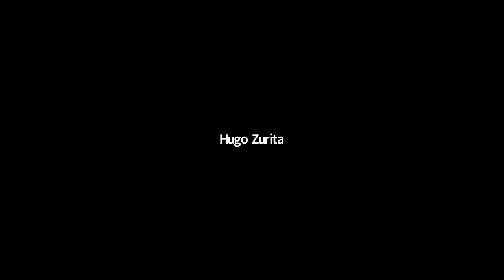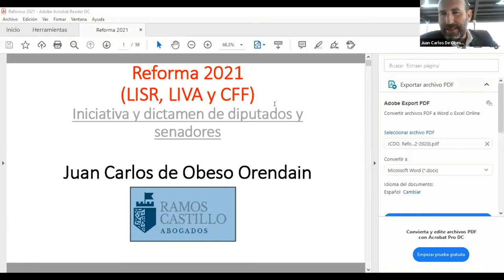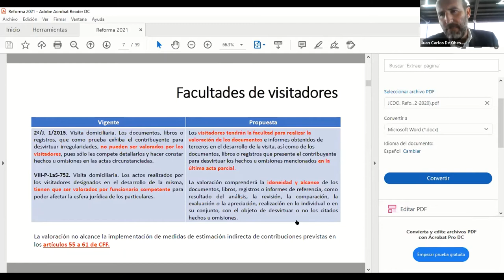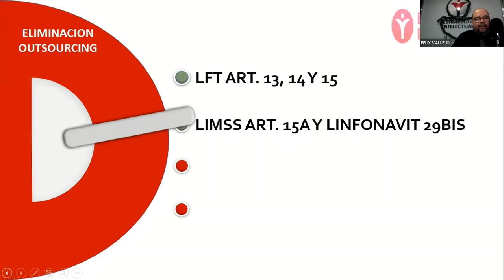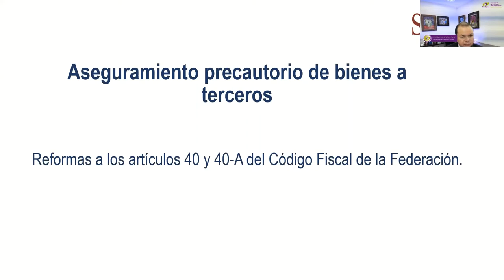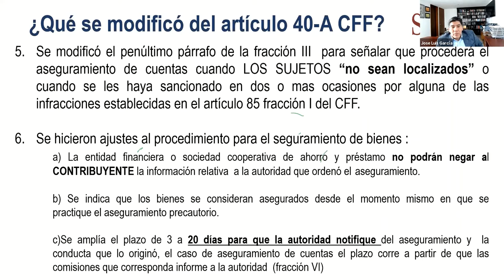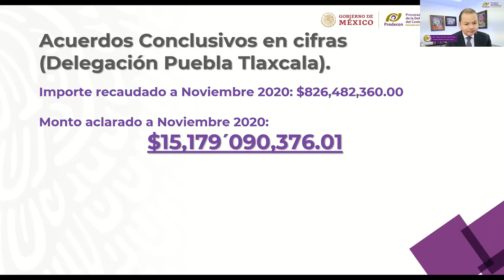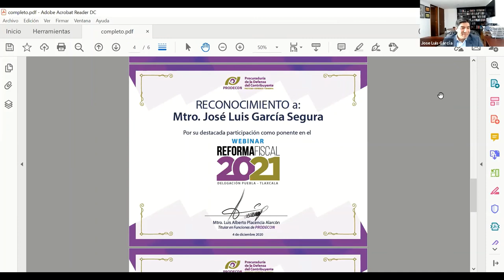Webinar Reforma Fiscal 2021 | Puebla